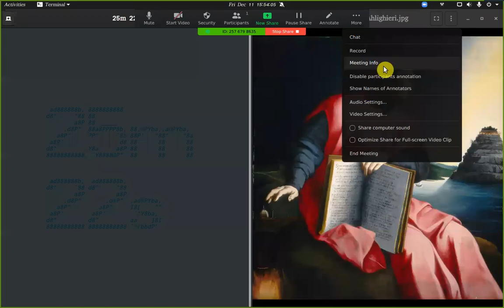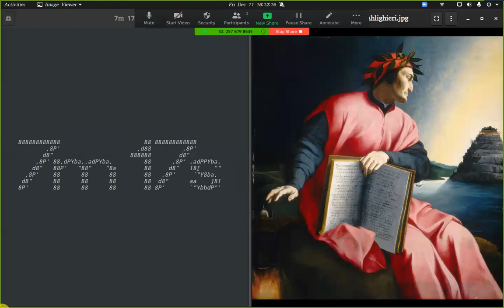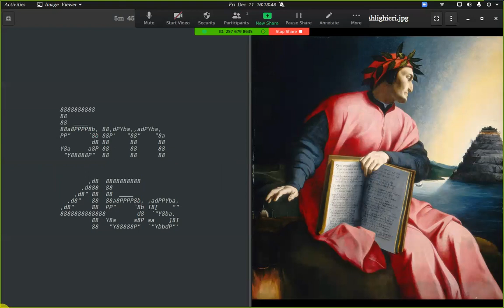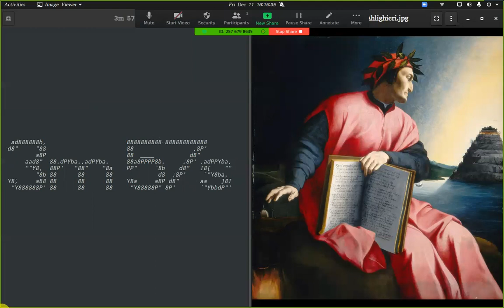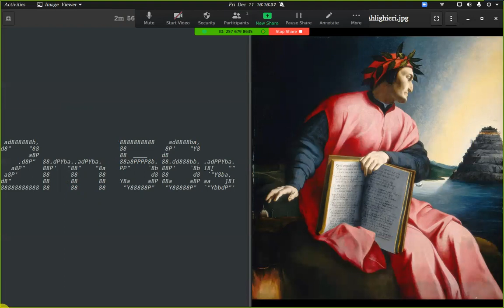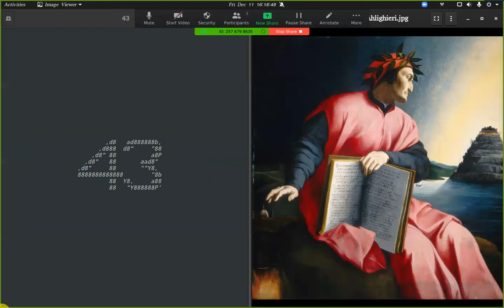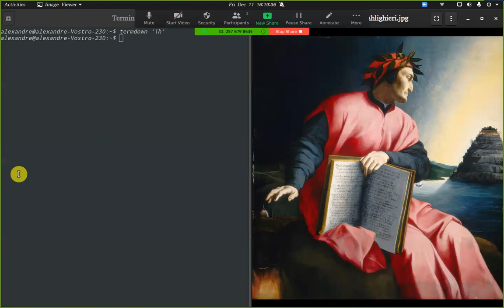Divina Comedia cmpsvd1970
Canto XVIII